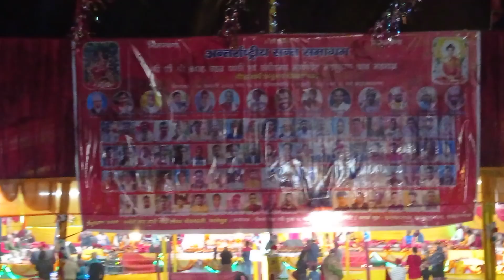३०:१:२०२३ श्री श्री श्री नवाह सहर्स चण्डी एवं मार्कण्डेह महापुराण ज्ञान महायज्ञ १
सिमले सिंह देवी पुजा १८ महापुराण आयोजक कालेमपुङ लोवर बोङ्ग कालेबुङ